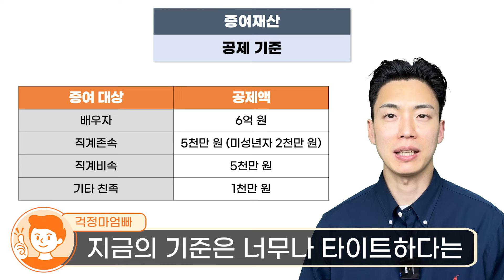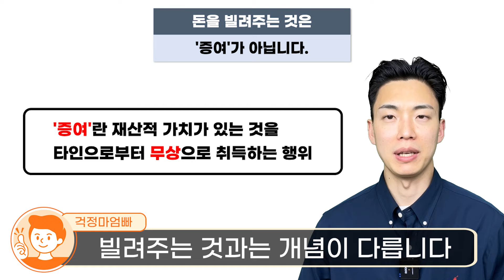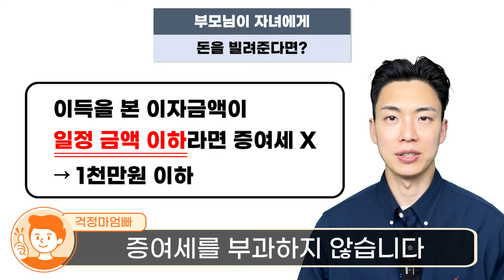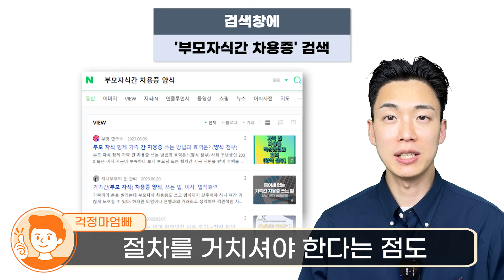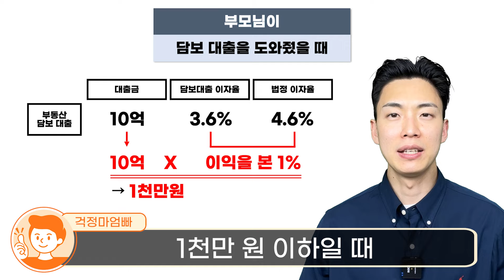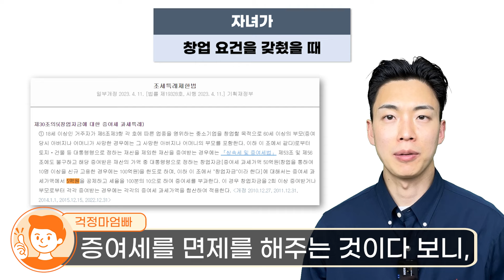이제부터 모든 은행에서 가족간 계좌이체 세금 이렇게하면 절대 안냅니다! 증여세 피하는 방법 4가지 알려드립니다!!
이제부터 가족간 계좌이체 세금(증여세) 안낼 수 있습니다. 증여세 피하는 방법 4가지를 지키시면 용돈이나 생활비를 계좌이체 하실 때 세금 폭탄을 피할 수 있습니다.